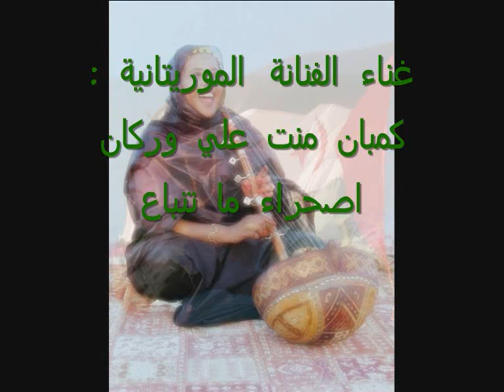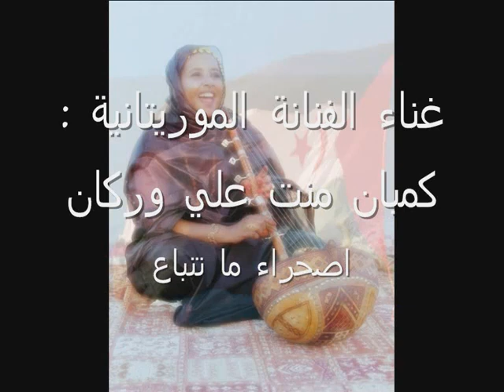كمبان منت وركان - اصحراء ما تنباع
هدية لولد دحمان ..